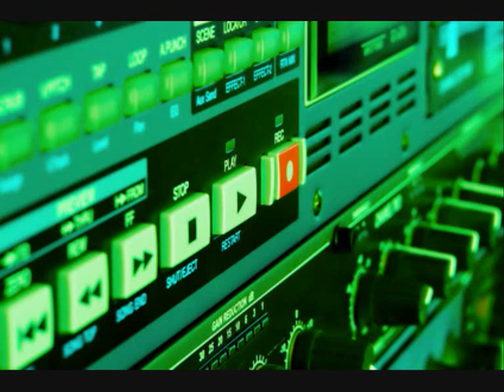Auto bez barier 1.wmv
Auto bez barier - magazyn motoryzacyjny Niewidzialni FM